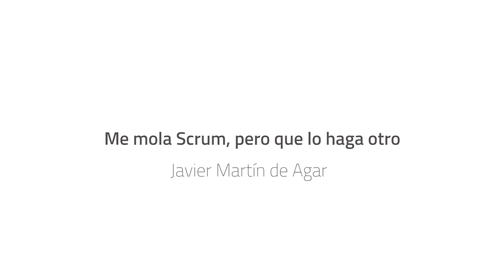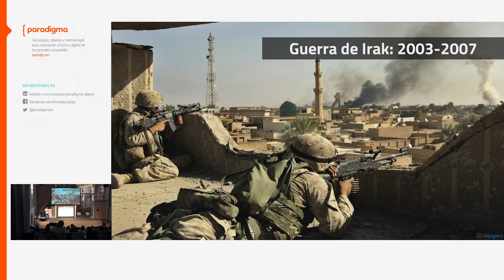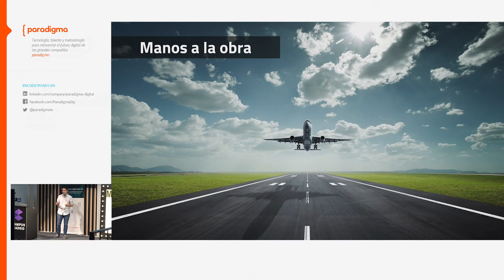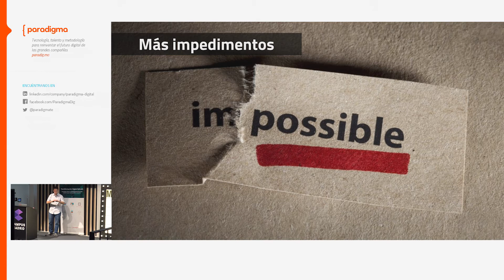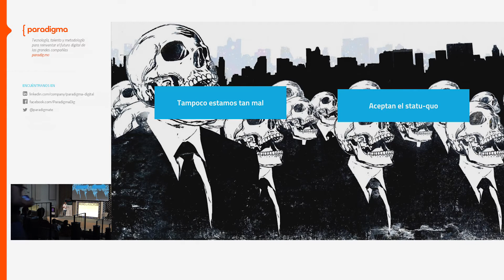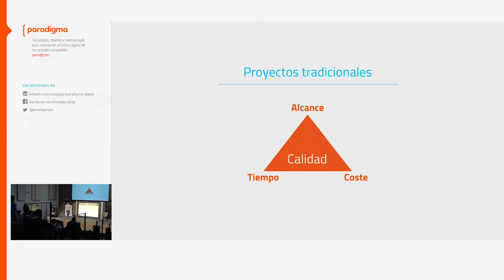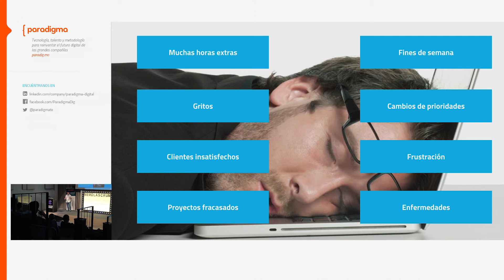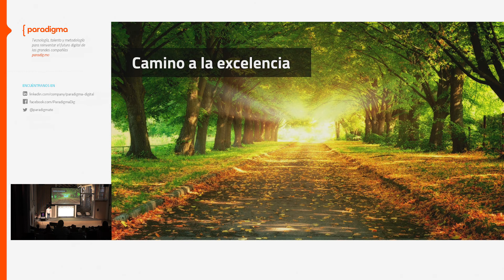Me mola Scrum...¡Pero que lo haga otro!